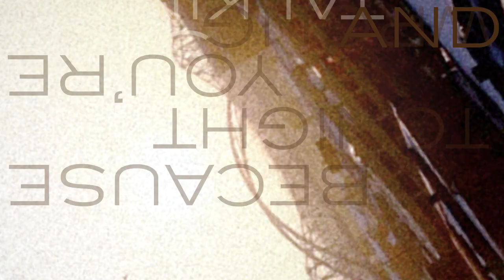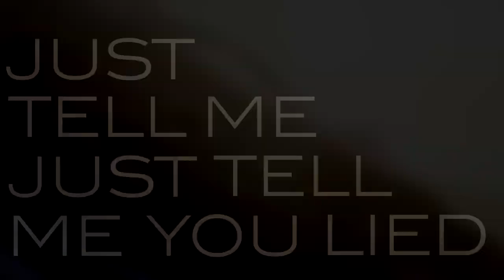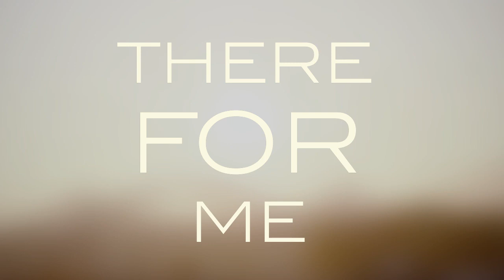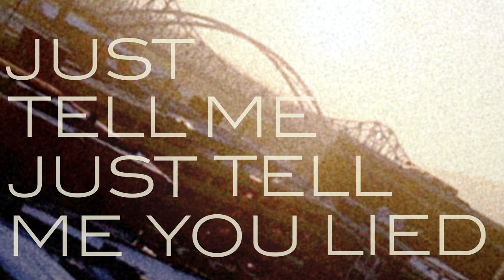Of The Fact - Pick Me A Winner, Bobby (Official Lyric Video)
written and performed by Of The Fact
recorded at 608 Studios
engineered/produced/mixed/mastered by Derek Moffat
lyric video created by Adrian Henke of We Paint The Sky